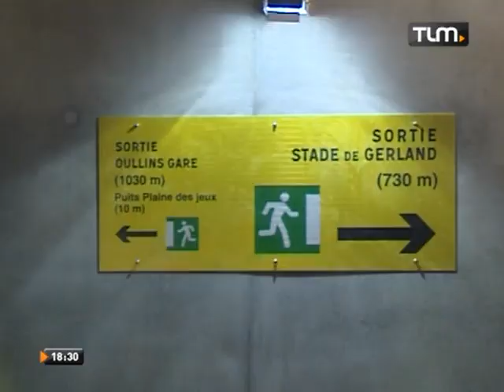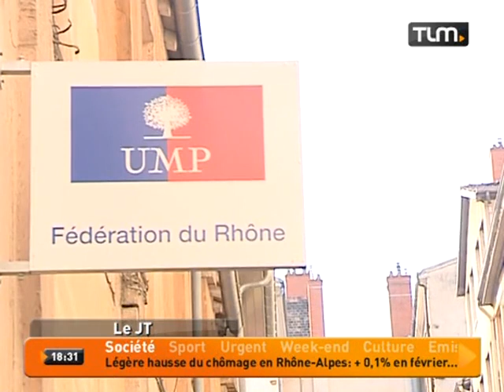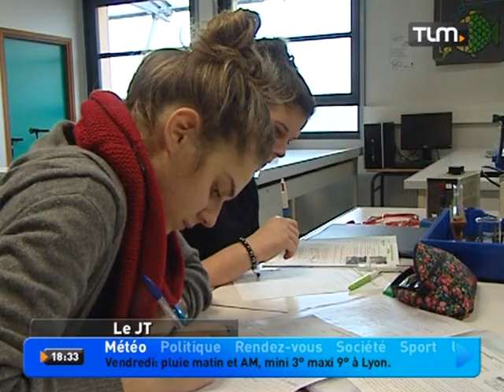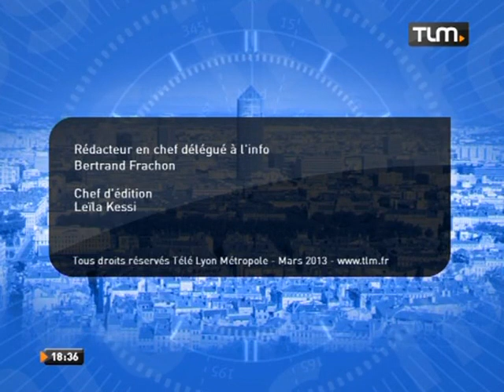TLM - Le JT Soir du 28/03/2013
Sites webs/blogs, copiez cette vidéo avec le bouton "Intégrer" !